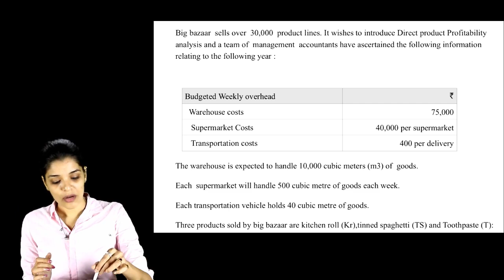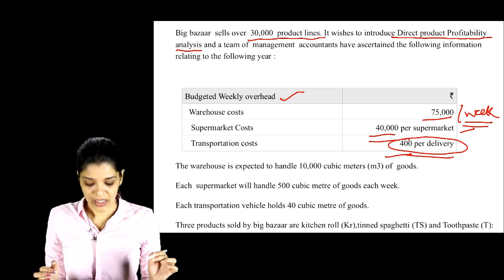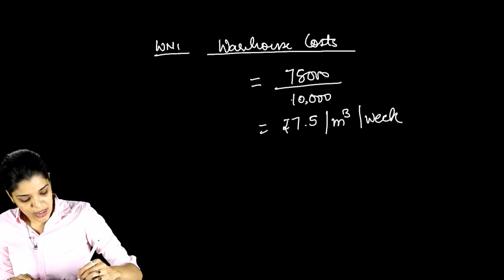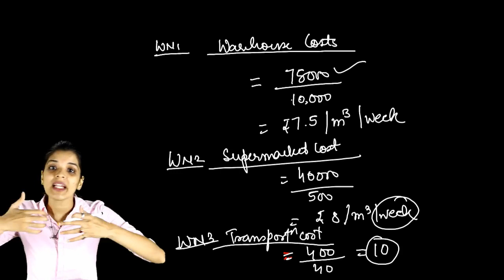Question on Direct Product Profitability (Q5 of chapter 10)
Video 6 of Chapter 10 (Strategic analysis of Operating income).
Here we are going study about the concept of Direct Product Profitability and a Question on it.
Q 5 of chapter 10 of Question Booklet.

Edit: Supermarket cost should be 80/m3 .
Answers will change accordingly...logic remains same...

Link of question booklet is on description of 'Introduction to SCMPE fasttrack' video.You can download it from there.
Videos are added to playlist of respective chapters.

CA Nikita vaidya
CA Final SCMPE/AMA

Important: I am uploading full fasttrack batch so that more and more students are benefitted but at the moment i am not able to reply to any Queries due to time constraint.